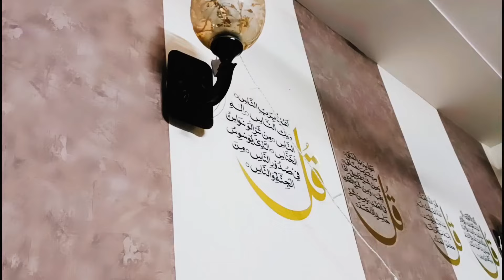Mashallah 8th Roza SABKE JAANE KE BAAD GHAR HUA KHAALI#ramadan2023#ramzanvlogs#seheri#rozaiftar#vlog